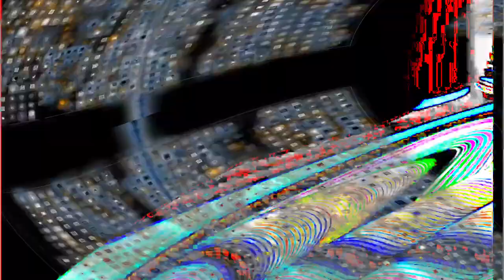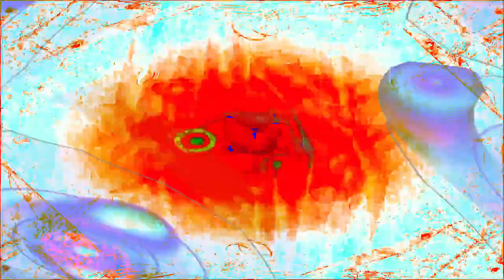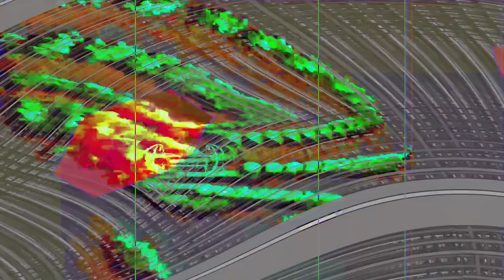[EPILEPSY WARNING] Movie 24 01 29 00h30m11s